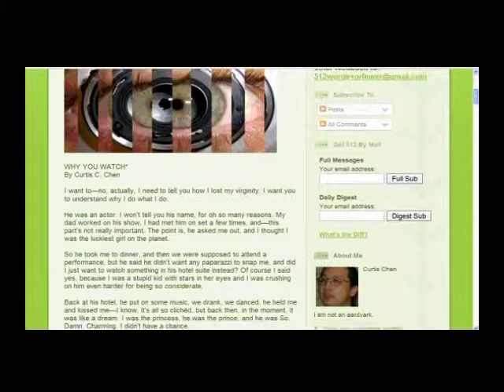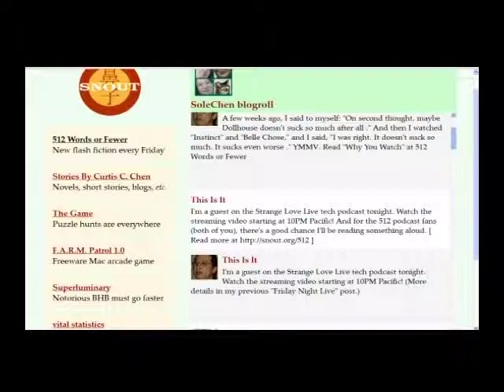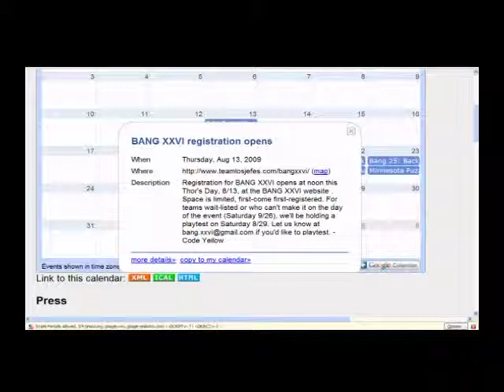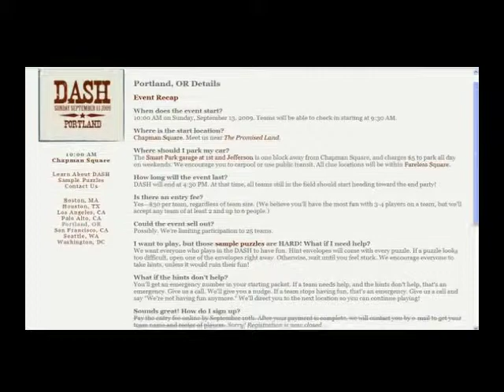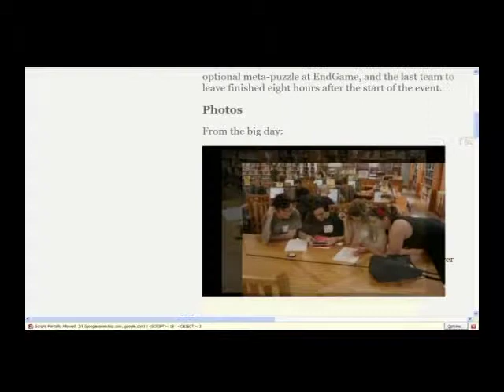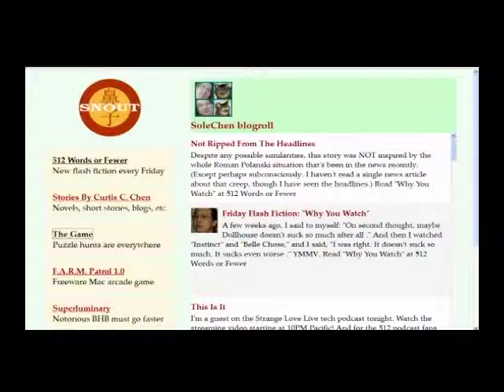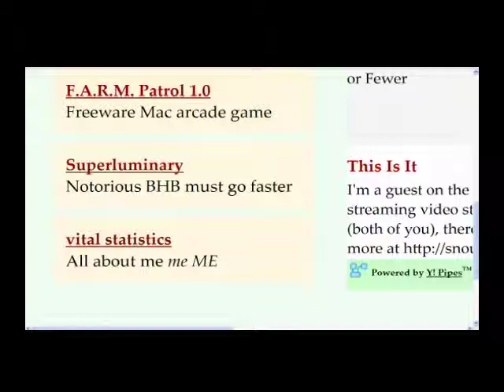StrangeLove Episode 141 - Tech: 512 Words, Stories and Puzzles with Curtis Chen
October 26, 2009: “A Show with SparCKL”

Friday night we were joined in studio by Curtis Chen, better known to you twitter types as sparCKL.  The two episodes can be easily broken down so I think I’ll do just that:

In the Tech episode we talk to Curtis about writing, his site 512 Words or Fewer and Puzzle Hunts.

Host: @CamiKaos
Producer/Co-Host: @drnormal